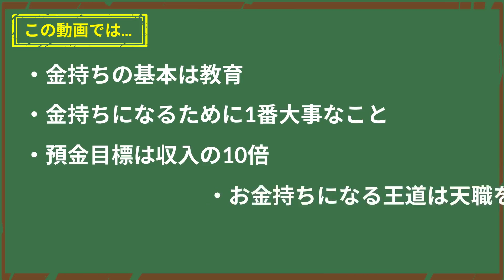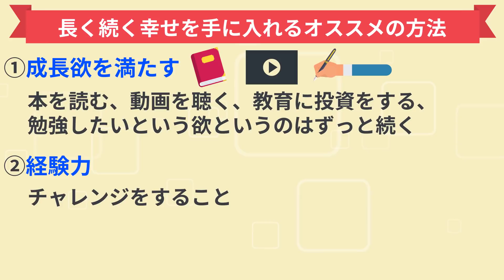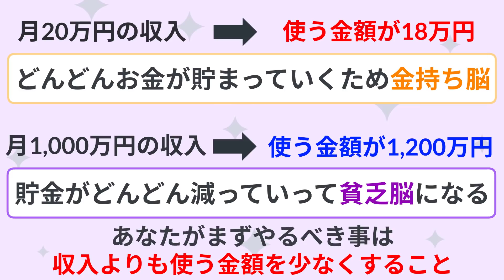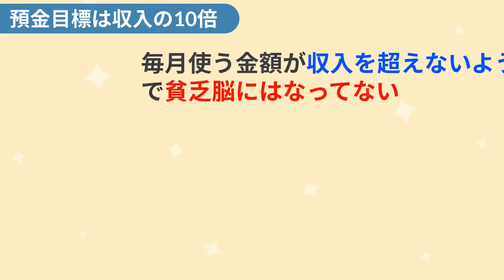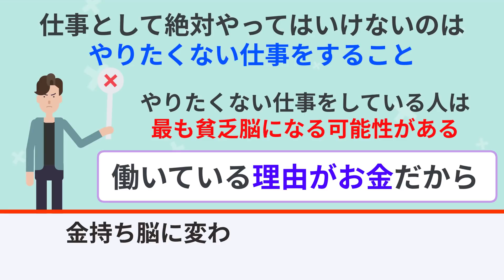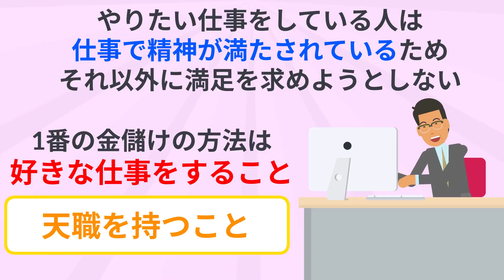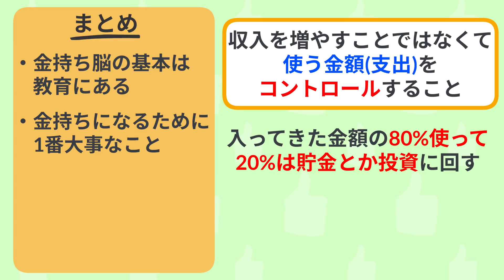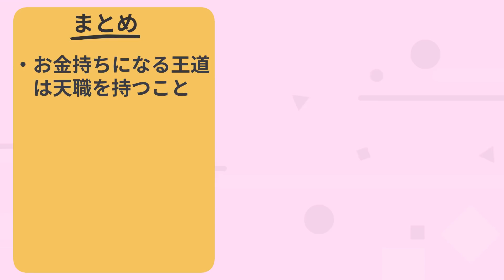【悲報】備えよ！本格的な「貧富の格差」がやってくる！「苫米地英人の金持ち脳 捨てることから幸せは始まる」苫米地英人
⬛ 苫米地英人の金持ち脳 捨てることから幸せは始まる（苫米地英人著 / 徳間書店）

金持ち脳になる秘訣解説します。

00:00 オープニング
00:22 金持ちの基本は教育
02:56 金持ちになるために1番大事なこと
05:00 預金目標は収入の10倍
06:27 お金持ちになる王道は天職を持つこと
08:13 お金は使い方が上手な人に集まってくる
09:09 まとめ

⬛新チャンネル【時短】YouTube図書館の登録はこちら